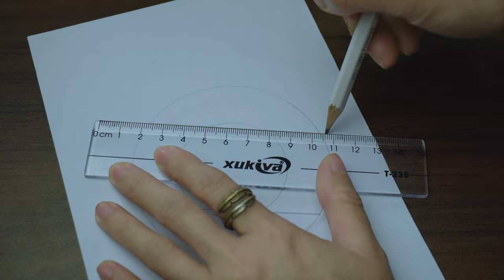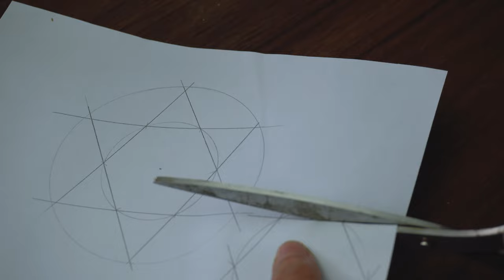Tutorial on Sewing a Mini Round Pouch from Fabric Scraps | Yuu Pham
Materials:
Batting
Cotton Fabric
Binding fabric
zipper (3cm x 30cm) 1pcs
interfacing (5cm x 30cm ) 2pcs